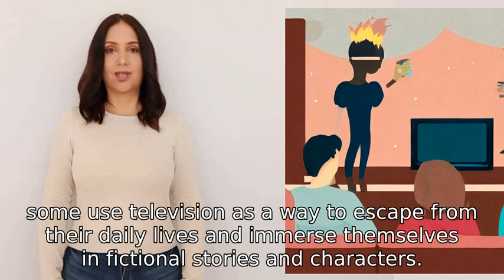why do people watch television?